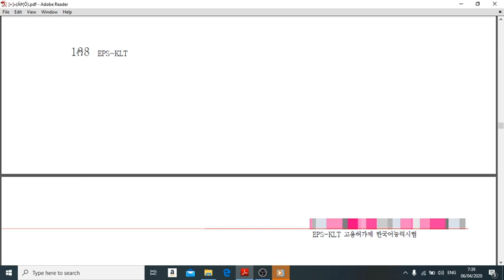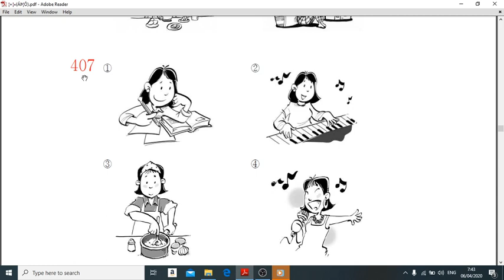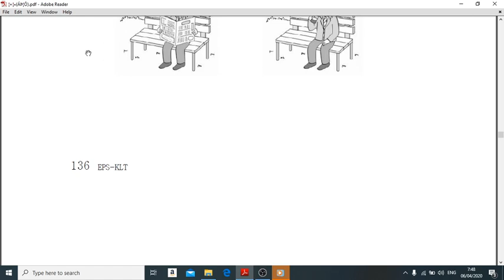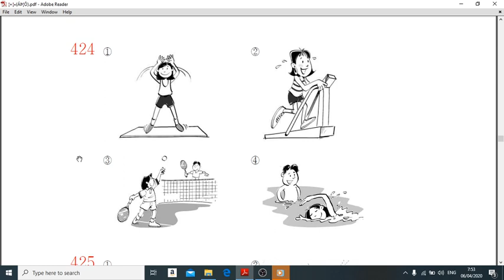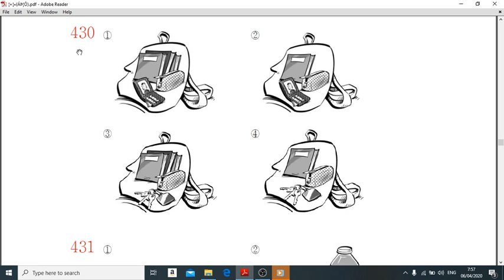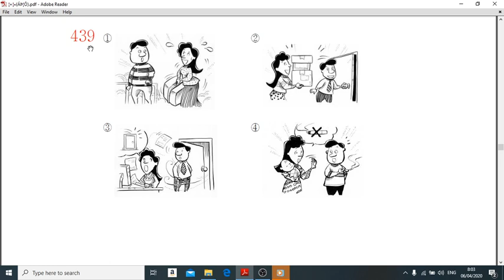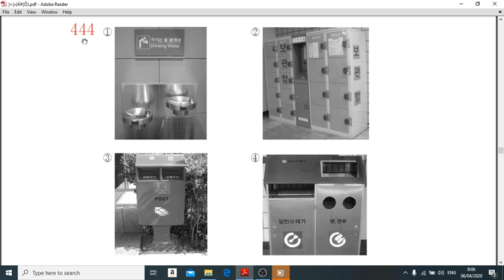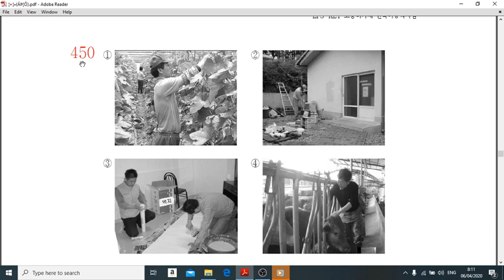SOAL LISTENING 401 - 450